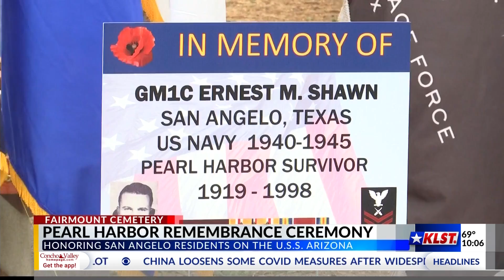Pearl Harbor Remembrance Ceremony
A special tribute to three men from San Angelo who were on the USS Arizona on December 7, 1941.